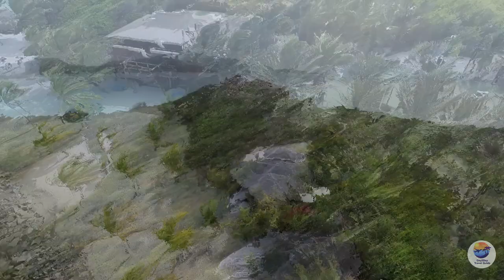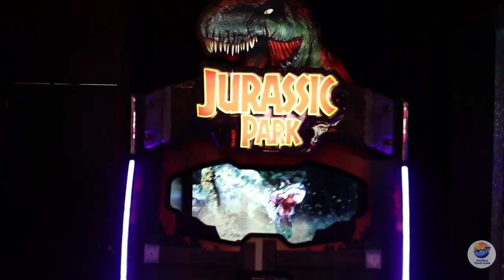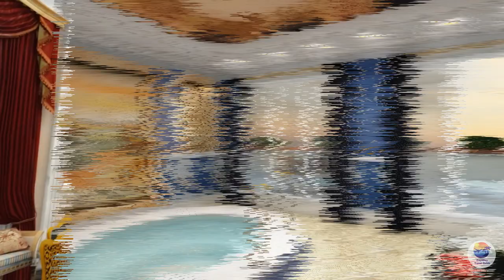Top 10 LUXURY HOTELS 2023 | Top 10 luxury hotels 2022 | LUXURIOUS Hotels in the WORLD 2023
Top 10 Luxury Hotels | Top 10 luxury Hotels 2022 | Best Luxury Stays. | Top 10 Most LUXURIOUS Hotels in the WORLD 2023 | Top 10 luxury hotel in the world | Top 10 luxury hotel in the world! | LUXURIOUS Hotels in the WORLD 2023

Top 10 most luxurious hotels in the world!
Get ready for the most exclusive hotels worldwide that offer everything you need for a relaxing and luxurious escape. We have found the most exciting luxury hotels and resorts on earth. We take you on a photographic journey to these fantastic hotels worldwide. Decorated with a beautiful cover designed by one of the expert artists, this is a lovely gift video for those who love to travel. Let's Start

10. Necker Island, British Islands
Necker Island, in the Caribbean, is the home of businessman Richard Branson. On the 74-acre private island, there are 3 villas that are well-equipped. You can rent each one separately or rent the whole island for yourself.

9. The Palms, Las Vegas.
The Palms is different from the other high-end buildings on the Las Vegas Strip. Some of the most famous parties Las Vegas has ever seen have been held in the penthouse suites at The Palms, which are made with entertainment in mind.

8. Titanic Mardan Palace, Turkey.
People say that it is one of the most expensive hotels on the Mediterranean coast. This vast hotel has more than 30 places to eat, a world-class spa, a championship golf course, water sports, entertainment options, and more. Even though some high-end options are only for adults.

7. Emirates Palace, Abu Dhabi.
The Emirates Palace in Abu Dhabi is part of the Mandarin Oriental hotel chain. It is known for its luxurious rooms and great service. It is estimated that over $3 billion was spent on the property, which features over a thousand chandeliers made from Swarovski crystal. There are 394 rooms and suites for guests and 40 meeting and conference rooms.

6. Taj Lake Palace, India.
The Taj Lake Palace is one of India's most renowned floating hotels and has an illustrious history. The palace, formerly known as Jag Niwas, was commissioned by Prince Maharana Jagat Singh and finished in 1746. The Taj Lake Palace hotel in Udaipur, immortalized in the James Bond film, offers a beautiful setting on Lake Pichola.

5. Baur au Lac Switzerland.
It was opened in 1844 and was founded by Johannes Baur; the Baur family currently owns the hotel. Between 2008 and 2010, a comprehensive renovation was performed. The hotel contains around 110 rooms and suites, including 27 junior suites, 74 ordinary rooms, and 18 suites. You will have an approach to amenities such as a 24-hour concierge service

Number 4. The Westin Excelsior, Rome.
It opened on January 18, 1906, on Via Veneto in Rome, Italy. Katara Hospitality owns the hotel, and Westin Hotels is in charge of running it. The Villa La Cupola Suite is the most expensive and luxurious suite at the Westin Excelsior. It has 2 full floors, making it Italy's most extensive suite. It also has its fitness area, formal dining room, indoor pool, rooftop bar, rooftop pool, and Jacuzzi.

3. Royal Malewane, South Africa.
Royal Malewane, a luxury game reserve in South Africa's Greater Kruger National Park, is one of the best hotels in the world for people who love safaris. This safari lodge has one of the best teams of guides in Africa.

Number 2. Conrad Maldives Rangali Island.
The underwater dining room at the Conrad Maldives, on Rangali island, is one of the most luxurious places to eat. There are a total of twelve restaurants and a spa that is built over water. The two-story Muraka Suite has a primary bedroom 16 feet below sea level.

Number 1. Burj Al Arab, Dubai.
It was built in 1999 and called things like the world's first "seven-star hotel" and "the world's most luxurious hotel." The Burj Al Arab was built on an artificial island just off the white sand beaches of Dubai. It is an all-suite hotel with 202 luxury duplexes that range in size from about 170 to 780 square meters.

best luxury stays | most expensive hotels in the world 2022 | top 10 hotels in the world | most amazing top 10| luxury lifestyle | best places in las Vagas | best hotels in new york city | all-inclusive resorts | travel tips | best hotel in paris | travel vlog | hotels in paris |
best luxury stays

Top 10 Most LUXURIOUS Hotels in the WORLD 2023
Top 10 luxury hotels 2023
Top 10 luxury hotel in the world 2022
Top 10 luxury hotel in the world! 2023
insie
luxury hotels
luxury hotels 2023
most amazing hotels 2023
amazing hotels 2023
luxury hotel room 2023
dubai 2023
aruba resorts
hotel president wilson
titanic mardan palace
aruba all inclusive
fancy top
baur au lac zurich
best hotels in aruba
2023 top 10 luxury hotel in the world!
2023 top 10 luxury hotels
2023 top 10 hotel in the world.
top amazing hotels 2023
top 10 luxury hotels in the world 2023